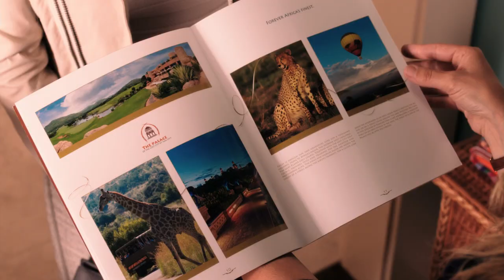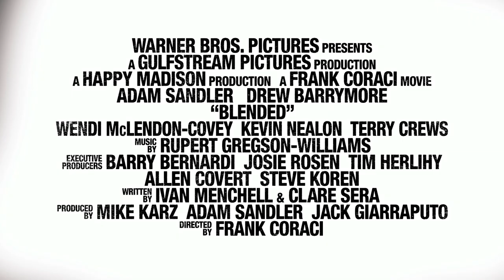Blended - Official Trailer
After a bad blind date, a man and woman find themselves stuck together at a resort for families, where their attraction grows as their respective kids benefit from the burgeoning relationship. Starring  Adam Sandler, Drew Barrymore and Wendi McLendon-Covey.

Showing across Novo Cinemas on June 12th.